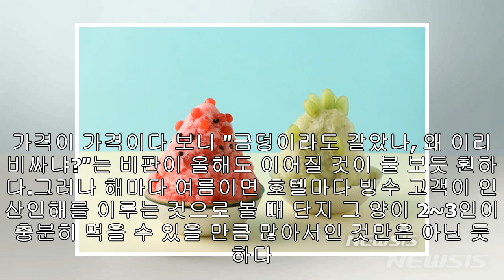[김정환의 맛볼까]이쯤 돼야 호텔 빙수지 ④파크 하얏트 서울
【서울=뉴시스】파크 하얏트 서울 '더 라운지'의 '크륌 브륄레 빙수'최근 매일 낮 시간대면 기온이 치솟아 마치 한여름으로 타임슬립한 것 같은 기분이 절로 든다. 그러자 '딸기 뷔페'를 막 끝낸 호텔가에서 예년보다 좀 더 빨리 새로운 포성이 들리기 시작했다. 바로 '빙수 전쟁'이다. 가격이 가격이다 보니 "금덩이라도 갈았나, 왜 이리 비싸냐?"는 비판이 올해도 이어질 것이 불 보듯 훤하다.그러나 해마다 여름이면 호텔마다 빙수 고객이 인산인해를 이루는 것으로 볼 때 단지 그 양이 2~3인이 충분히 먹을 수 있을 만큼 많아서인 것만은 아...